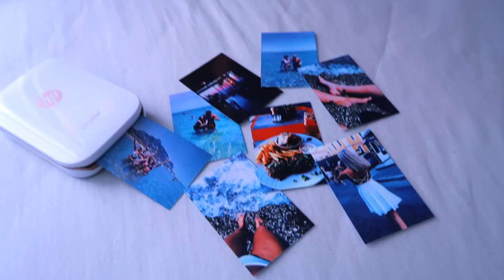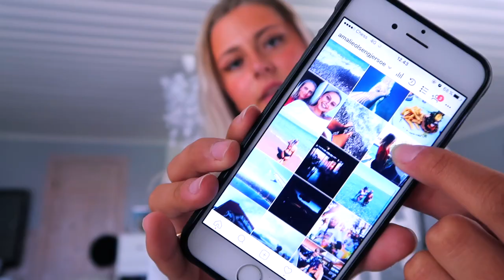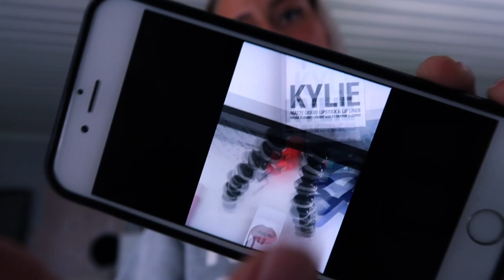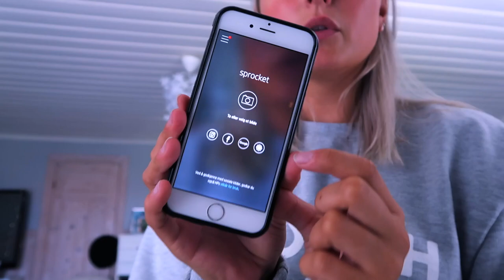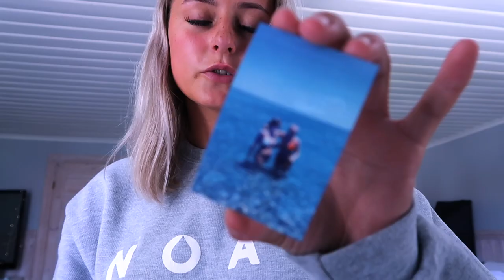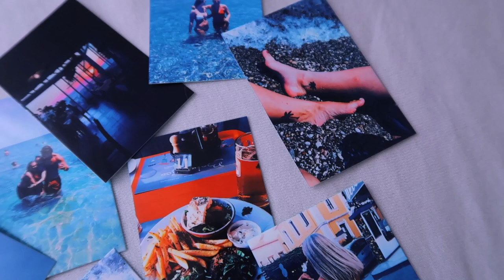Hvordan få en ålreit instagram :: Tips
Videoen er annonse av hp

♡VIDEO/REDIGERING
Kamera: Canon eos 700d
Vlogkamera: Sony A5000
Redigeringsprogram: iMovie & FinalCutPro
Studiolys: Ebay